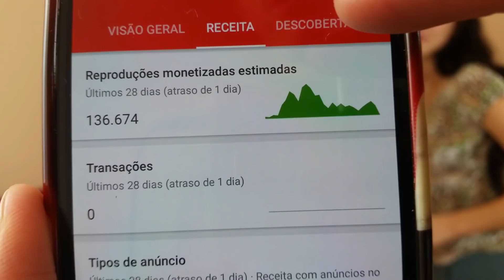QUANTO eu GANHO no Youtube?? 🤔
Neste vídeo respondemos várias perguntas que vocês me mandaram no instagram, inclusive respondemos quanto já ganhei no YouTube até hoje! 😱
Ah e se você quiser participar das próximas perguntas do insta já me siga lá 😉👇

Cidade: NOVA SERRANA (MG)
Cep: 35519000